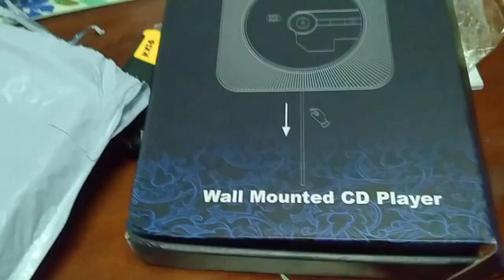Unboxing with MADETTE ❤️|Wall MOUNTED CD PLAYER ❤️ |Rubianna's Channel | vlog #2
First Unboxing item from shopee delivery 🥰 by Madette ❤️ |
WALL MOUNTED CD PLAYER